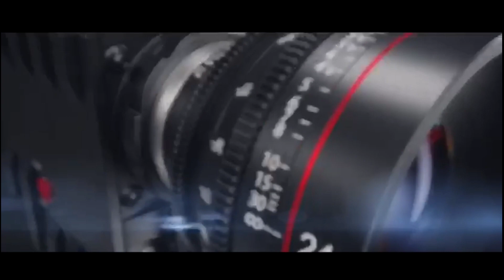APOS CLEBER TER ARRUMADO A ENTRADA DA CAMERA SJCAM QUE NÃO ESTAVA FUNCIONANDO FAZENDO TESTE